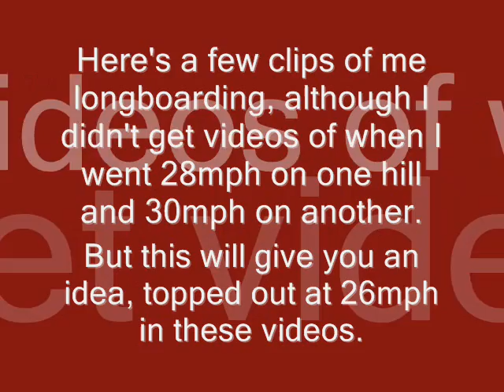Just longboaring.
So here is a video of me long boarding back in the day when I hadn't fallen yet. I was doing pretty good too, 2 years and hadn't fallen and then I tried to go down an insane hill and hit the curb because I couldn't cut it fast enough so I ate it. But, in these videos I was going about 25-30mph, 33mph being the fastest so far but not recorded by video, only can go so fast in a city with hardly any hills, haha.